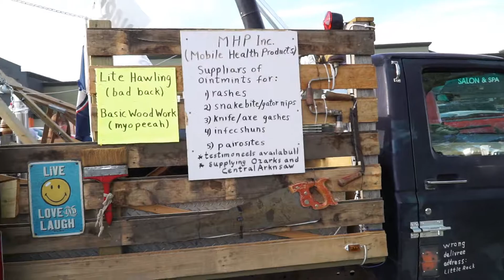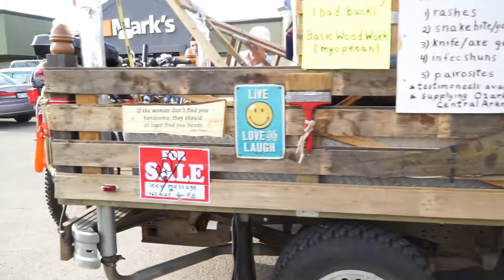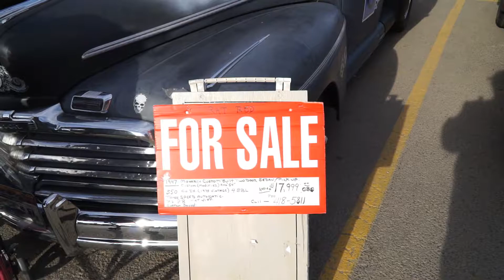DL-10 A&W CAR SHOW MAY 20, 2017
A&W CAR SHOW ON 130 STREET AND 137 AVE EDMONTON ON MAY 20, 2017

Camera Gear
GoPro Hero 3+Black + all its mounts
Sony A6000 Mirrorless Camera with remote
Sony ECM-WIM Wireless Bluetooth Microphone
Sony ECM-GZ1M- Gun Zoom Microphone
Sony 16/50 Zoom Lens stock
Sony FE 1.8/50 Prime Lens
Sony 18/105 Telephoto Lens
Sony 2.8/16 Lens wide angle lens
Sony 55/210 Telephoto Lens
Sony 1.8/50 Lens prime portrait lens
Rangers 55" Professional Aluminum Tripod Monopod with Ball Head
Rangers Filter Sets
Neewer Metal AF Auto-focus Macro Extension Tube Set 10mm&16mm for Sony NEX E-mount Camera
Manfrotto 128RC Tripod Fluid Head
Zhiyun Crane 3 Axis Brushless Handheld Gimbal Stabilizer
NEEWER® Photo Collapsible Reversible Two Sides Chromakey Green Blue Background Panel
Carson SensorMag LED Lighted Cleaning Loupe for Camera Sensor
Computer
HP Vesta Envy Computer with 32 mgs ram 2.0 TB
Behringer Q802USB Premium 8-Input 2-Bus Mixer
Aukey Condenser Microphone
Sony MDRZX110NC Headphones
Editing Software – Filmora 8.1
My Ride
2009 Kawasaki Vulcan Nomad 1700
Loaded with Ivan’s Flash & Russel Day Long Tour Seat
Lees ure Lite Excel Tent Trailer
Licence – Standard You Tube Licence